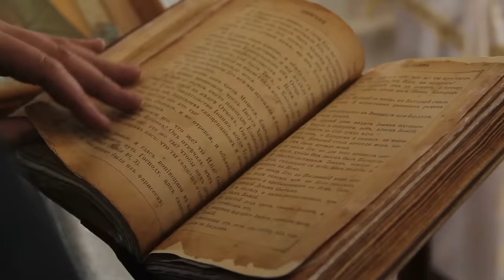கி.பி 700 களில் இந்தியாவையே அலற விட்ட பாண்டிய மன்னன் | Tamil History | Minutes Mystery